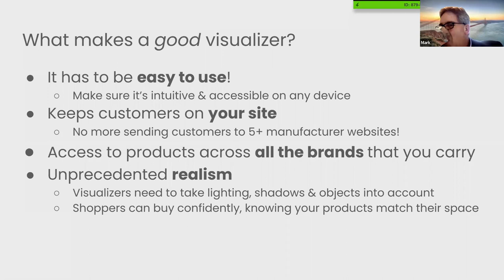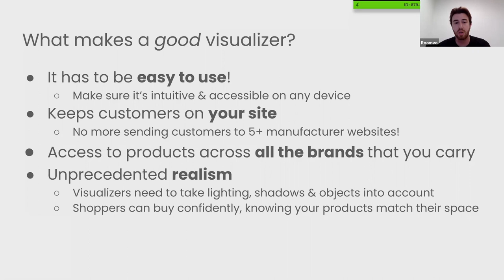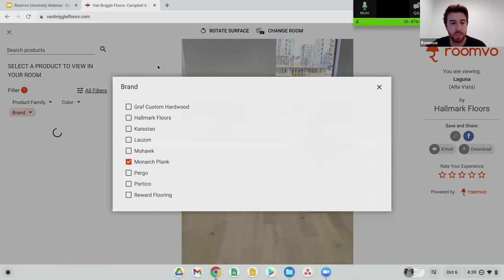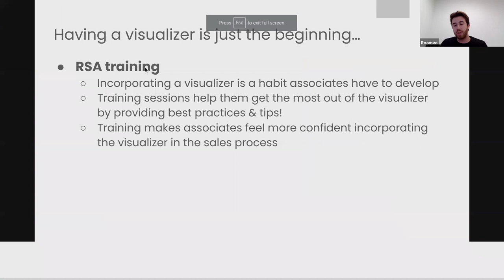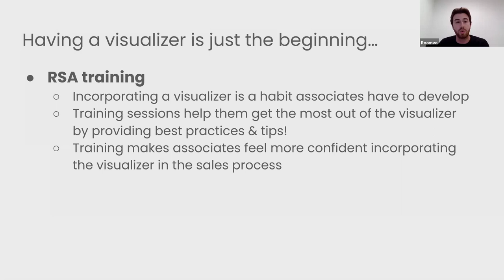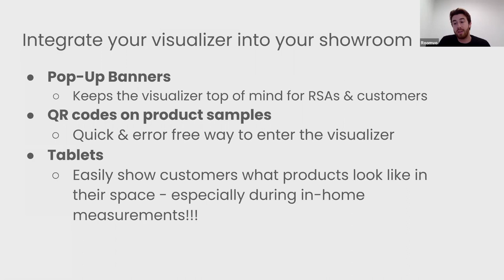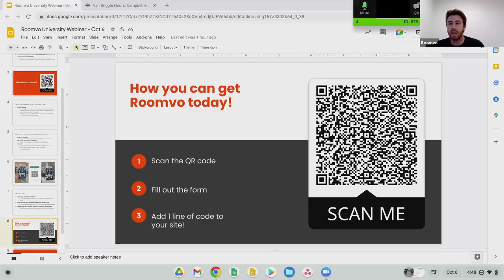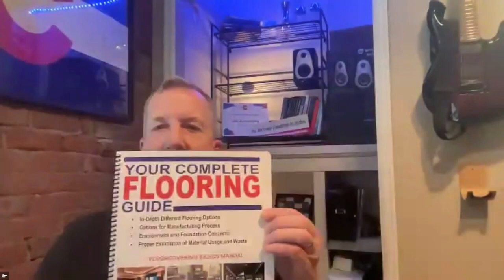Roomvo University - How to Find Quality Salespeople in Any Market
In this Roomvo University webinar, special guest Mark Farnsworth (President of Floor Covering Basics) discusses:

- 3 tools to get non-flooring sales people trained and producing FAST
- How to 10x the pool of prospective sales people in your market
- Why you should hire for attitude and train for aptitude

Have questions for Mark?

The Roomvo Assistant is completely FREE and takes less than 5 minutes to add to your site!

If you still have questions, don't hesitate to reach out! We're available anytime:
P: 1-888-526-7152